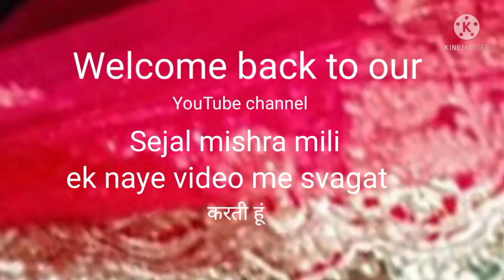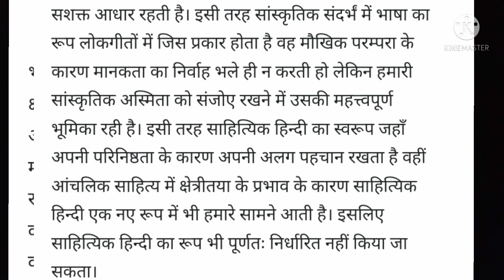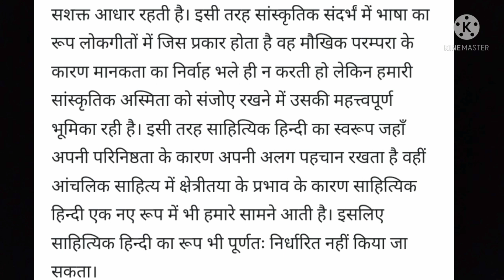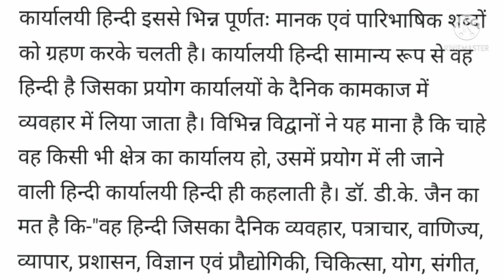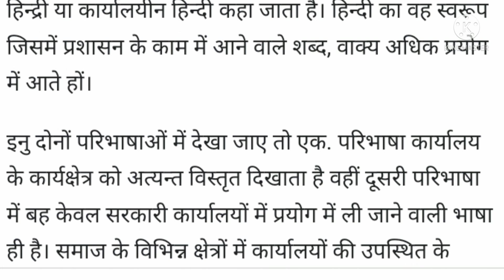B A 1st year 2nd semester Hindi syllabus ka part 1 कार्यालय हिन्दी का अभिप्राय v परिभाषा का वर्णन